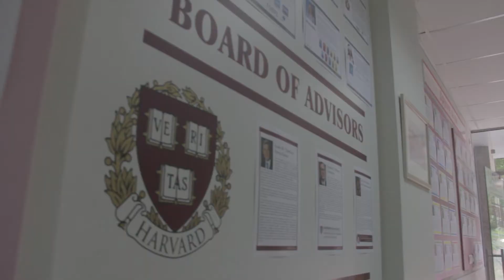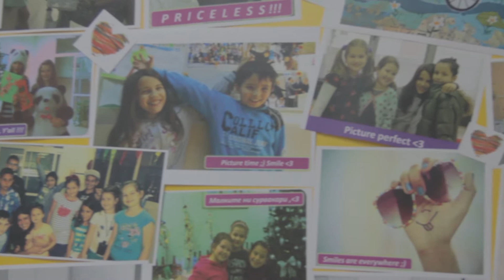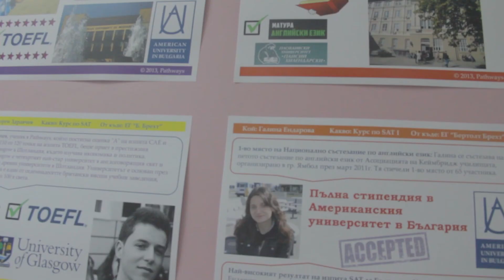Английски за деца в Pathways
Условията, които Pathways предлага за малки деца (предучилищна възраст до 6ти клас). Какво прави обучението в Pathways по-атрактивно и ефективно? Как се интегрират успешно високите технологии в преподаването на английски език?